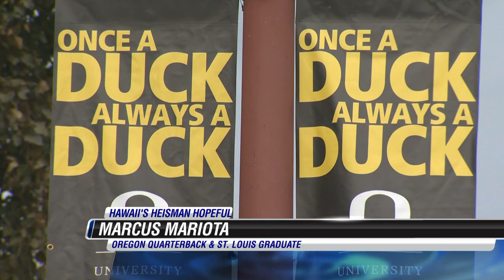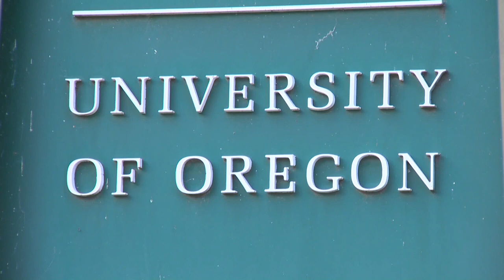Marcus Mariota - Coach Mark Helfrich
Will be this Marcus final home game?  Coach Mark Helfrich give Chris Tanaka his take.